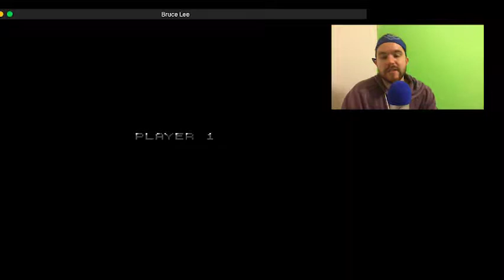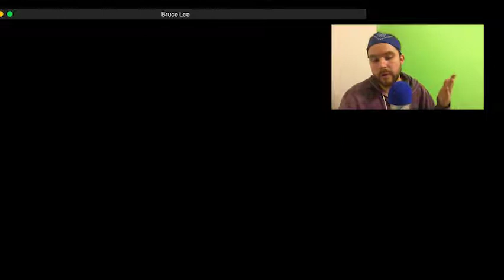Bruce Lee IS My Guide!!!!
Birth of the Dragon, new Bruce Lee bio pic from Blumhouse comes out Aug. 25th. Well in my extensive emulator there was a Bruce Lee Atari game. So when would there be a better time to play it than now?

Also if you go see Birth of the Dragon leave me a comment on what you think.

Title: Water Droplet
About: 1 large water droplet created by slowing down the speed and lowering the pitch of a smaller water drip sound
4.65 out of 5 with 74 user reviews